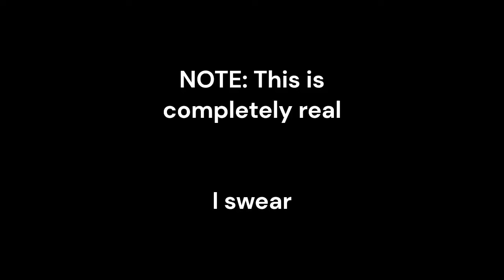Dream's ACTUAL FACE REVEAL!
Dream revealed his face finally!
(This is not fake I swear this is dream)